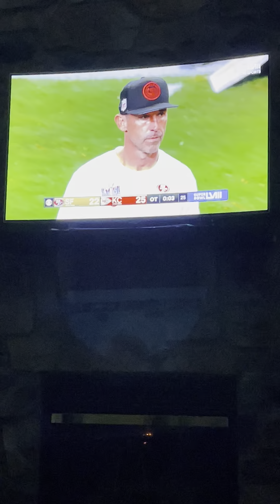Chiefs win the Super Bowl.